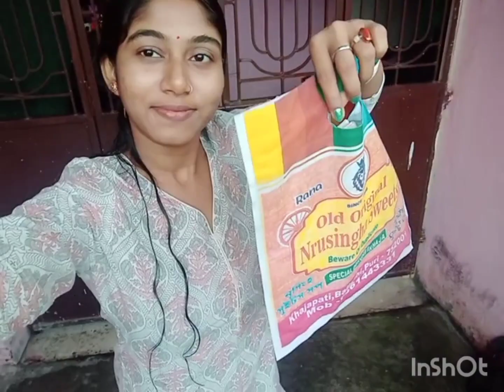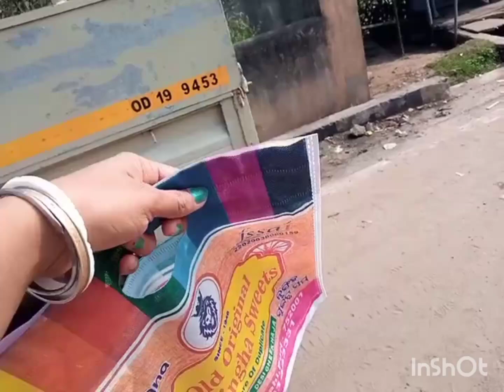আয কে মিশ কেন বকেছে?#madam shout#..